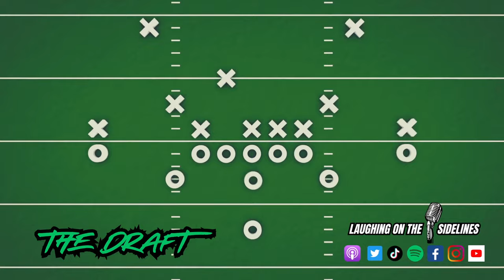Shrimp Knuckles & The Barber Shop Battle Royale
On this week's episode, Jeremy Joseph has a very talented dog, and Scotty's wife almost got scammed, Scottie Schefflera gets arrested, and Harrison Butker is selling quite a few jerseys after a controversial speech at a college. Have you ever tried to twerk, and how bad does a portal-potty have to be before you choose not to use it? If you could roast any celebrity, who would it be, and how would you describe your fashion style? What items would you use in a barber shop Battle Royale, and could you yell out everything you are thinking during adult fun time? Enjoy another episode, and keep on laughing!